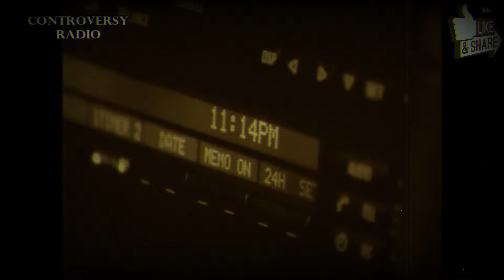Snoop Dogg's Role in the Tupac Mystery | Episode 1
In this third installment, we dive deeper into Snoop Dogg's connection to Tupac Shakur during the turbulent times leading up to Tupac's tragic end. We explore their relationship, collaborations, and the events that have sparked countless discussions over the years. Don't forget to check out PART 2 for the full story!.

LIKE 👍 SUB 🥪 & CLICK 🔔

Peace!